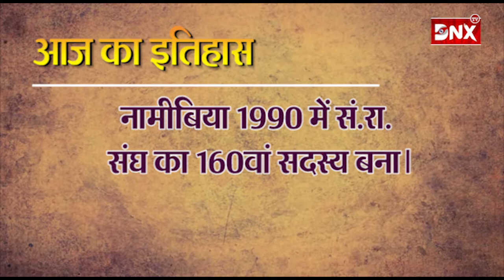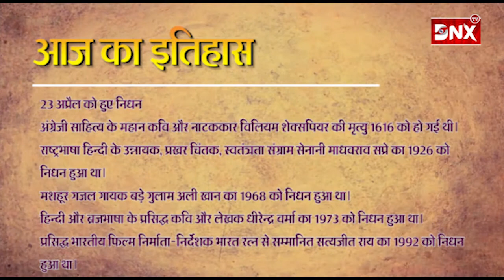आज का इतिहास : 23 अप्रैल 2020 संवत 2077 वैशाख मास